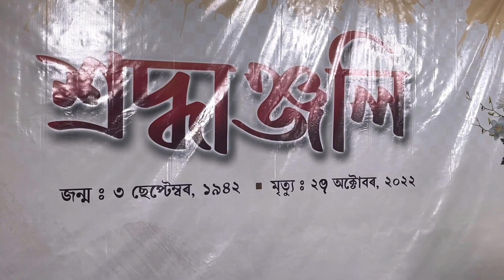ৰাতি ১১.৩০বজাত নিপন বৰতাক শেষবাৰৰ বাবে চাই আহিলোঁ